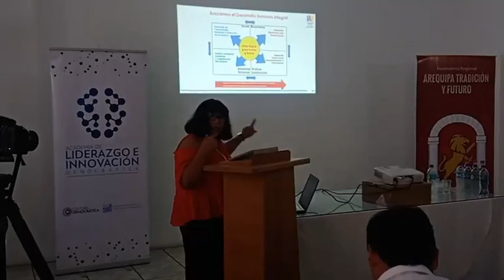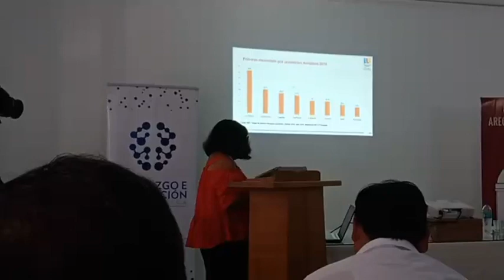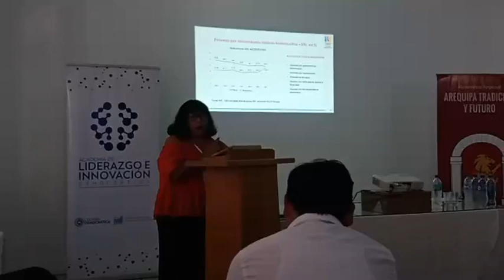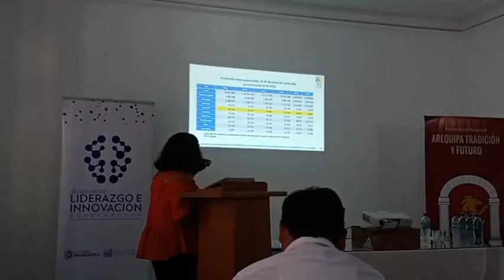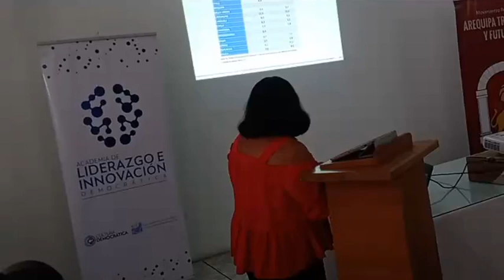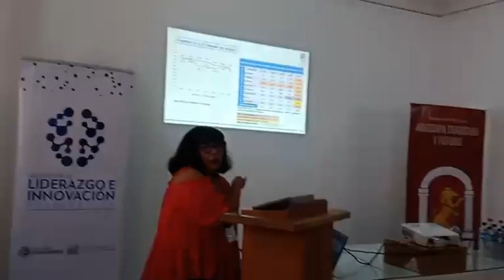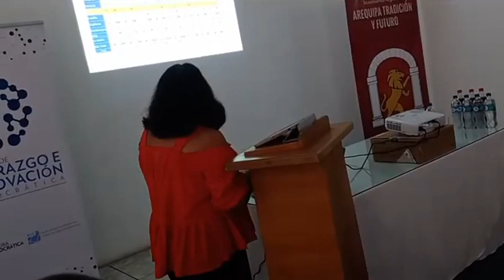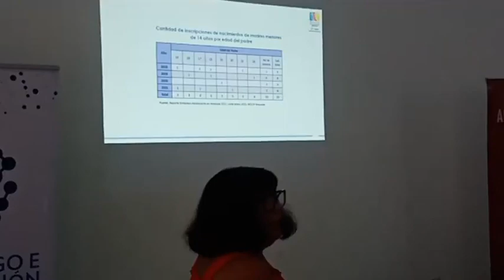Exposición de la presidenta de la Mesa de Conservación para la lucha contra la Pobreza